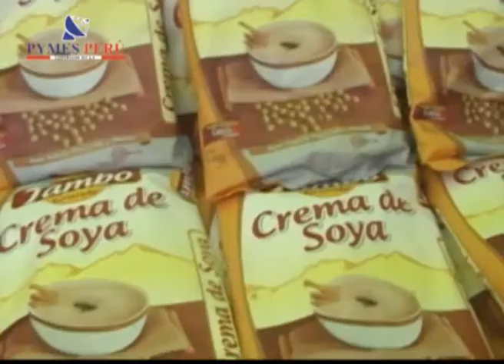42% DE LA ENERGÍA ELÉCTRICA AL PERÚ PROVEE LA REGIÓN HUANCAVELICA SEÑA SU PRESIDENTE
Dialogando con el Presidente  de la Región Huancavelica Alejandro Maciste Díaz Abad, quien señala lo siguiente:
1. Promoviendo los productos de Huancavelica en el marco de "EL PERÚ COME PERUANO" asistiendo con los representantes de las 7 provincias
2. Huancavelica es el primer productor de la energía eléctrica (42% a nivel nacional) de la cual recibe todo Lima, sin embargo  esta region está considerado como de extrema pobreza.
3. Es una region  rica, pero considerada  de extrema pobreza, esto debido  que las empresas utilizan las riquezas de la region, pero  tributan en Lima. Solo en energía eléctrica facturan más de 2 mil millones.
4.  El tema del agua,  se viene coordinando  con Ica. En Huancavelica  hay una mesa de trabajo y estos plantean dialogar para encontrar soluciones
5. Entre los productos  agrícolas, señala la importancia de la PALTA HASS, se produce en contra estación y vienen identificado 4,500 hectáreas para palta y la de impulsar  la papa nativa con más de 650 variedades. Somos la numero uno  en papa nativa. Los chiples de papas nativas se exporta a Bélgica, Francia y otros.
6. En trucha  producen 2 mil toneladas
7. Se viene trabajando en la titulación de tierras, en este año se entregarán 10 mil títulos